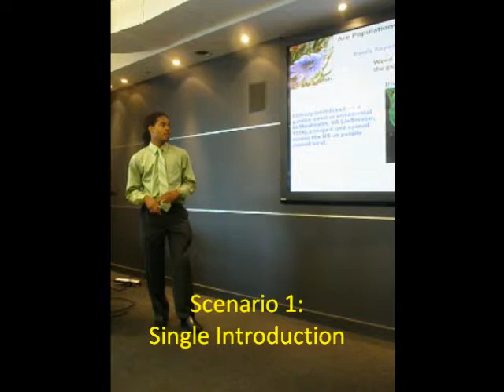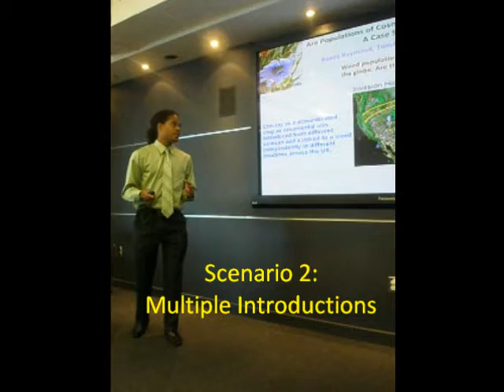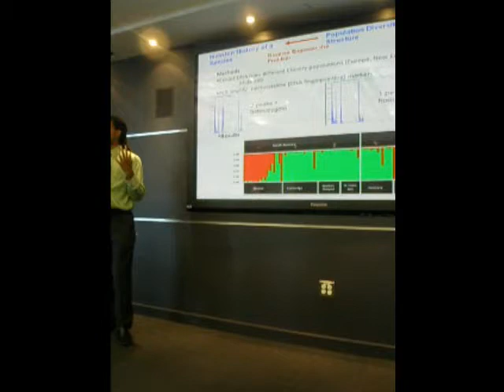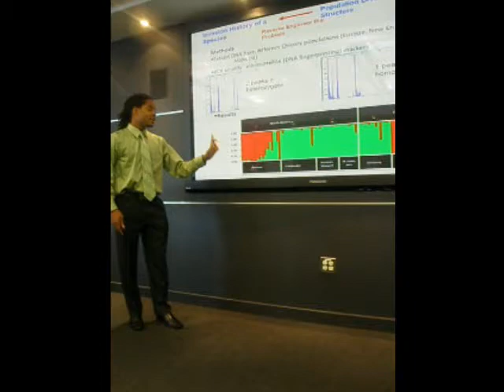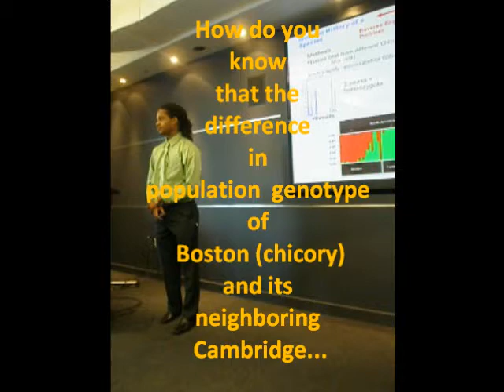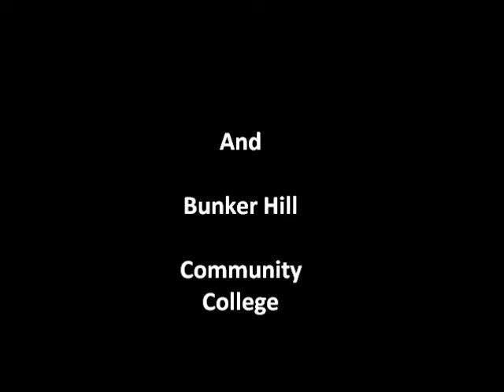Invasive Species: Case study of Chicory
by Rondy J. Malik, Tomas Zavada, and Rick Kesseli. Department of Biology, University of Massachusetts Boston (UMass Boston) A case study of chicory, populations from Europe and North America. How did this once domesticated plant become an invasive species. Two scenarios, single introduction, and multiple introduction.

*Rondy J. Malik